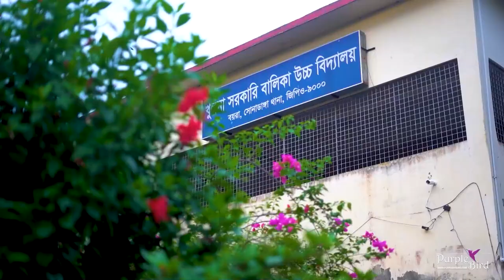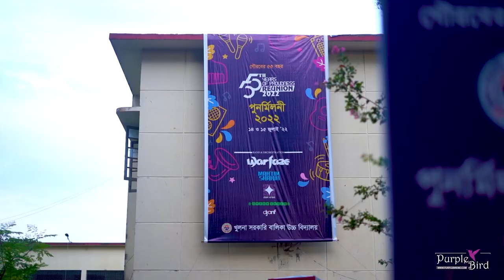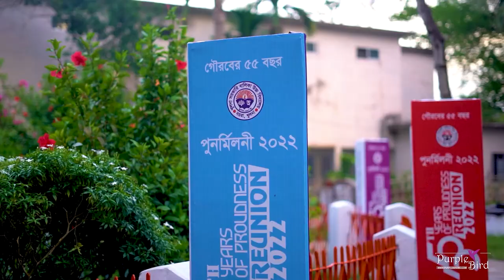Khulna Govt Girls High School | Reunion 2022 | Mahtim Shakib | Warfaze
Khulna Govt Girls High School | Reunion 2022
Photography & Cinematography Partner - Purple Bird
Cinematography - Meherab / Akash / Fahim
Edited by - Meherab
Event Planning, Creative, Logistic & Execution By - Karikori Karkhana